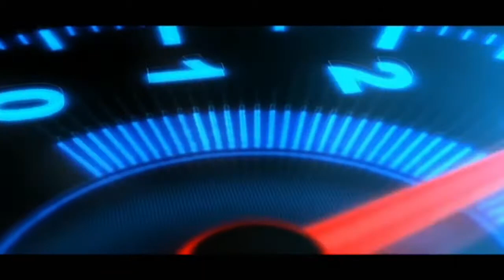DIRT 3 | Toyota Celica GT Four | Alpinestars motorsport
Thousand Lakes Crown Finland 90s
Race 1 kaatselka
Race 2 mutanen
Alpinestars motorsport-Toyota Celica GT Four

DIRT 3